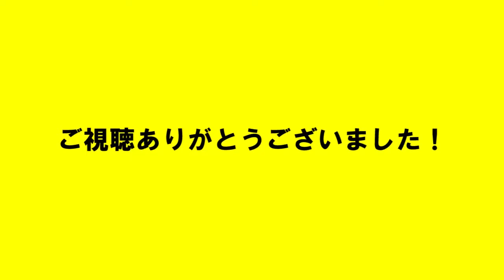【あるある】意見を後出ししまくる男子大学生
やたらと「俺もそう思ってた！」っていう人っていますよね！まぁ自分もやっちゃうことありますが！笑　今日はそういうシーンをネタにしてみました！是非！！

【今回の内容】
★しょっぴーのショートコメディ★
★男子大学生モノマネ★
★キャンパスあるある★

【SNS関係】
・しょっぴー TikTok